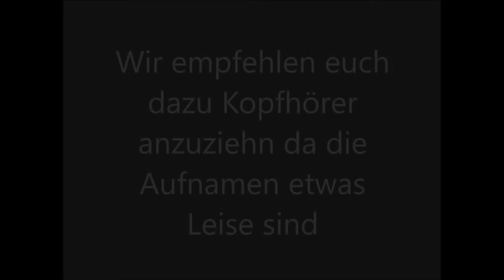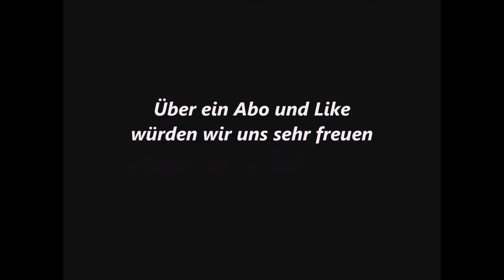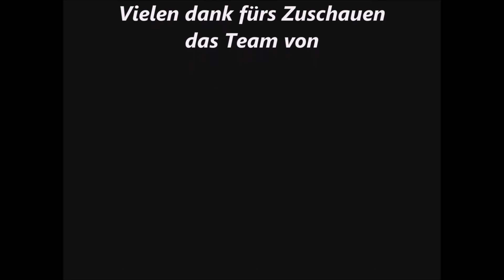Ghost Radio Morgens um halb 8 in unserem Wohnzimmer Teil 18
Leider sind die Stimmen der Seelen mit denen wir Kontakt hatten sehr leise aufgenommen. Ich habe die ganze Zeit überlegt ob ich sie löschen soll. Da aber auf den Aufnahmen Morddrohungen ausgesprochen wurden und das von den Seelen verlangt wird das ich zurück kommen soll in den Tod, wollte ich sie euch nicht Vorendhalten.